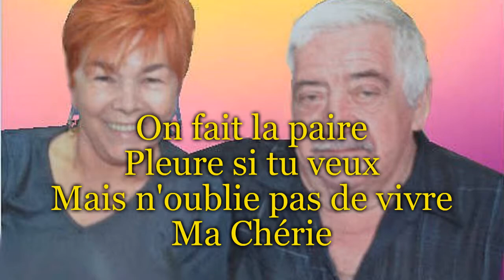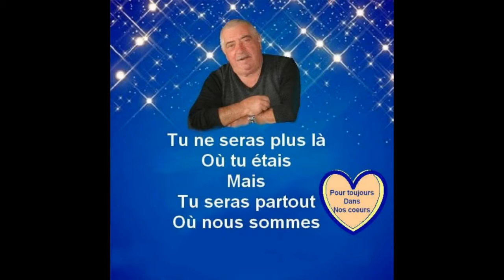Pierrot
Mon tonton Pierrot